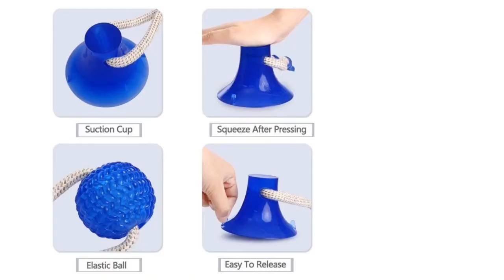✋ Stop Your Dog's Destructive Chewing ✋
🐶 Does Your Dog Like To Chew Everything?
💡 This Toy Will Stop Your Dogs' Destructive Chewing